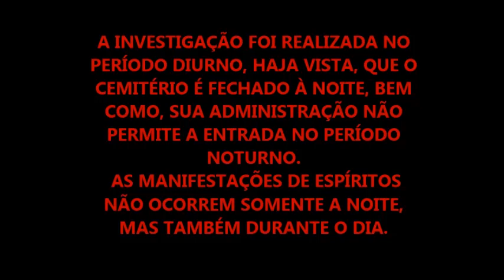INVESTIGAÇÃO SOBRENATURAL NO CEMITÉRIO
Canal sobre o paranormal e o sobrenatural, com investigações de lendas, caçando sinistros, buscando contatos com entidades sobrenaturais e paranormais. Vídeos semanais.

Investigação sobrenatural realizada pelo Investigador Sobrenatural e Paranormal, estudioso do espiritismo e das manifestações sobrenaturais e paranormais, parceiro do nosso canal.

Realizada no cemitério de Avarei, na cidade de Jacareí-SP., tendo sido utilizado o Spirit Box para contato com os espíritos.

A investigação foi realizada no período diurno, haja vista, que o cemitério é fechado à noite, bem como, sua administração não permite a entrada no período noturno.

As manifestações de espíritos não ocorrem somente a noite, mas também durante o dia.

Um abraço da equipe do Canal Luzes do Além Caça Fantasmas.